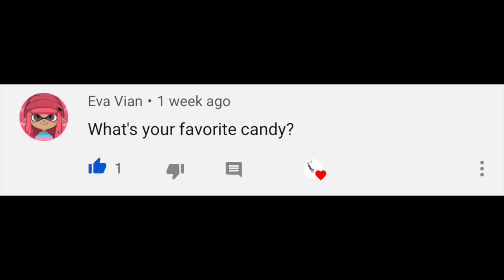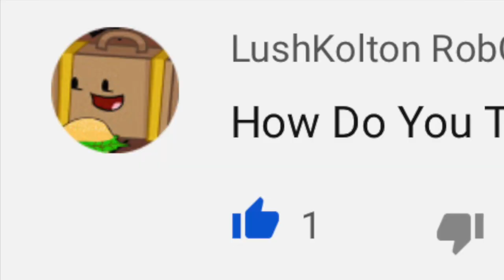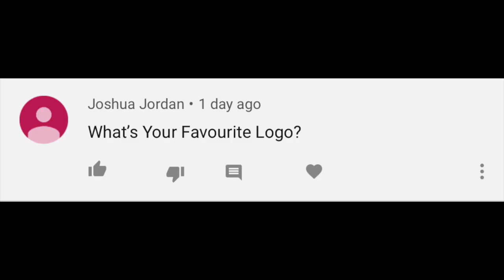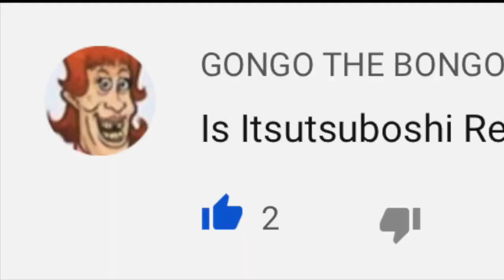RobGio0407 L Q&A (Episode 18)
U GOT QUESTIONS & I GOT ANSWERS!!!